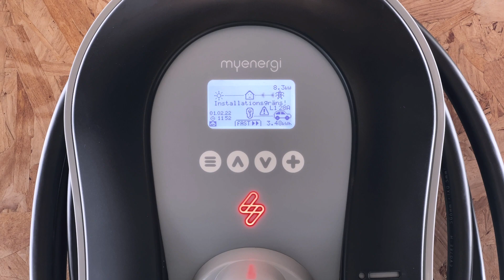Är lastbalansering viktigt i elbilsladdare?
Magnus förklarar hur lastbalansering kan hjälpa dig och ditt hem, att hantera stora strömförbrukare.